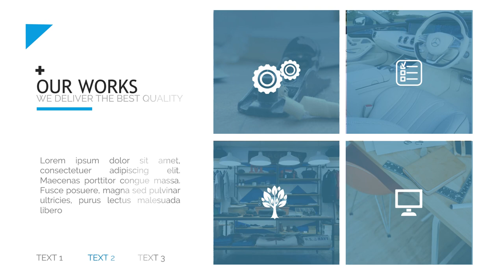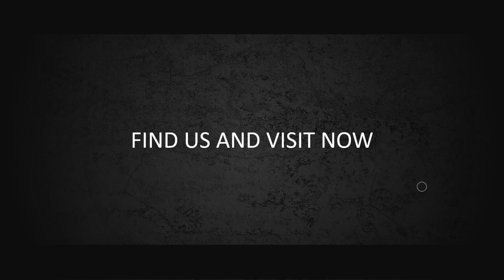Video Company Profil Perusahaan Jasa, Corporate, Video Visi dan Misi UMKM, Koperasi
Video Company Profil Perusahaan Jasa, Corporate, Video Visi dan Misi UMKM, Koperasi. Video berikut adalah video company profile perusahaan digital. Nama perusahaan di video ini hanyalah fiktif belaka. Hanya sebagai contoh saja.